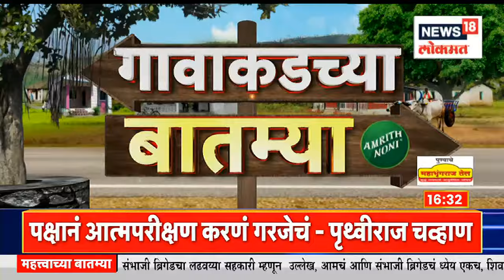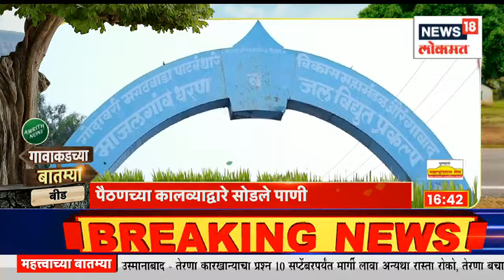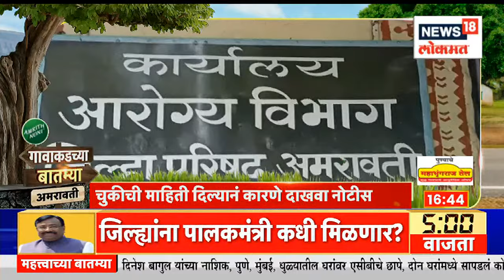नाशिकमध्ये ACB ची छापेमारी | Gavakadchya Batmya | Marathi News | News18 Lokmat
News 18 Lokmat | Marathi News
00:00 - Gavakadchya Batmya
00: 13 नाशिकमध्ये ACB ची छापेमारी
00:44 जीएसटी अधिकारी सीबीआयच्या जाळ्यात
00:59 सोलापूरमध्ये आयकर विभागाची छापेमारी
01:26 आयकर विभागाकडून सचिन पाटलांची चौकशी
n18oc_news